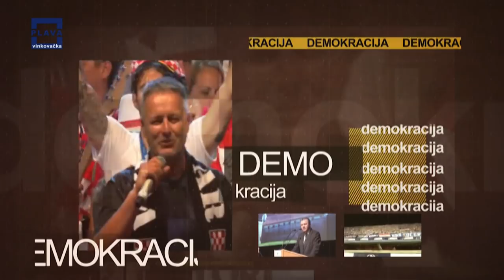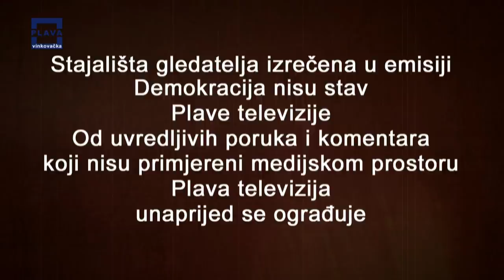DEMOKRACIJA 20 06 2020